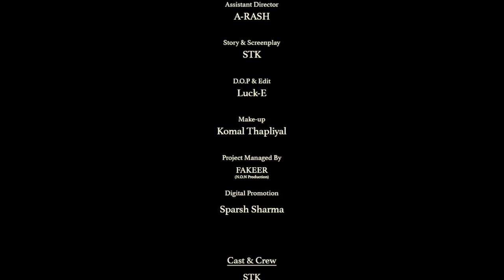STK- Coffee Shop | Official Music Video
You loose everything, so that something can find you.

Coffee Shop - Nothing but just a beautiful memory.

A song penned down, composed and sung by STK Directed by 'Director Luck E' and Assisted by A-RASH.

Credits

Vocals/ Music/ Lyrics - STK

Track engineered by STK

Director - Director Luck E

Assistant Director - A-RASH

Story & Screenplay - STK

Edited by - Director Luck E

Make-up - Komal Thapliyal

Project Managed by - FAKEER (N.O.N PRODUCTION)

Digital Promotions - Sparsh Sharma

Legal Partner - illuminIP

Location Courtesy - Mic Drop (Riyaan Jain & Gaurav Verma)

Cast & Crew

STK
Gurleen
Gaurav Pahuja
Nitika
Ayaan Rashid
Fakeer
Megha
A-RASH
Jaya Sagolsem
Komal Thapliyal
Gurmael Singh
Neeraj
Vicky Gupta
Kunal